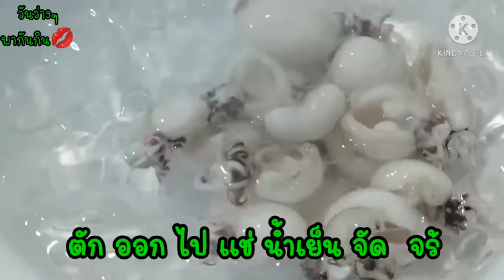ยำหมึกกระดอง เผ็ดๆๆๆ แซ่บๆๆๆ ง่ายๆ สไตล์ # วันว่างๆพากันกิน💋